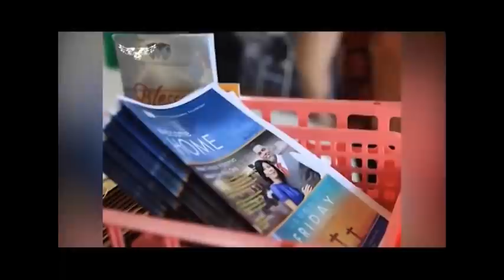The fire of God | Part 2 | Rev Dr Paul Sene | The choice is yours | Shubhsandesh TV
Worship Him in spirit and in truth. Be led by the Holy spirit.
Watch this video of Rev Dr Paul Sene and be blessed!!!